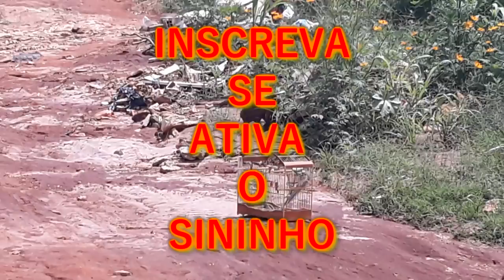Manejo no Mato com Coleiro Mack!!! Ele Canto no Mato!!! - Coleiro Professor Aprendizado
O meu manejo com coleiro Mack ta sendo assim galera, sempre que da levo ele pro mato.. ele gosta muito!!!